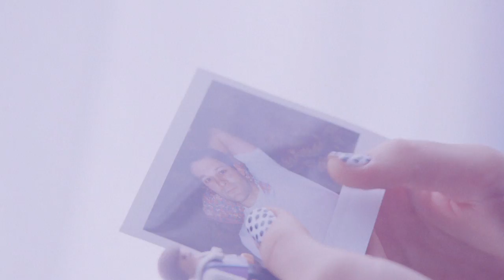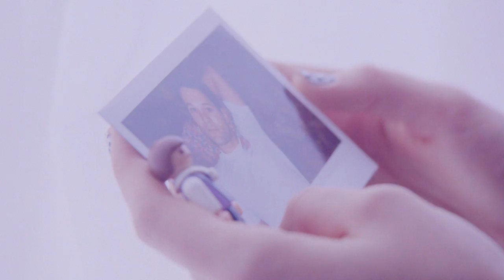Noosa - Clocktower (Official Video)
Noosa's official music video for Clocktower

Directed by Jessie Hill
Produced by Jason Bowers